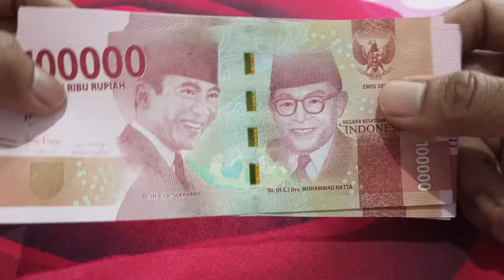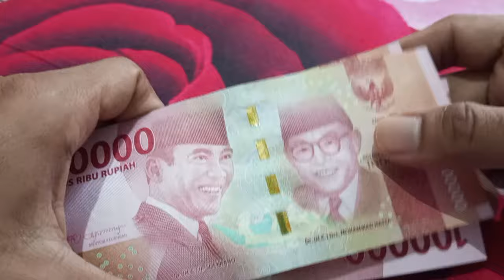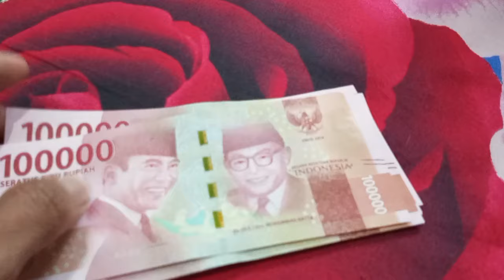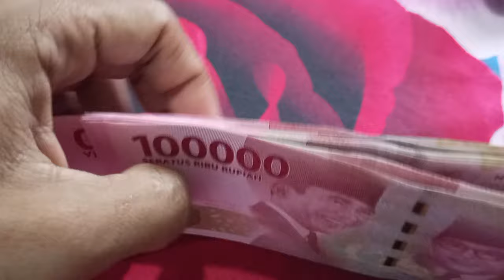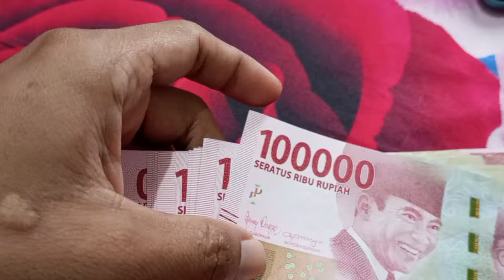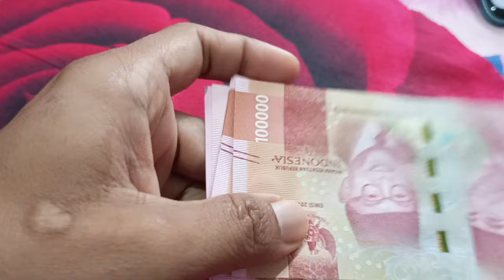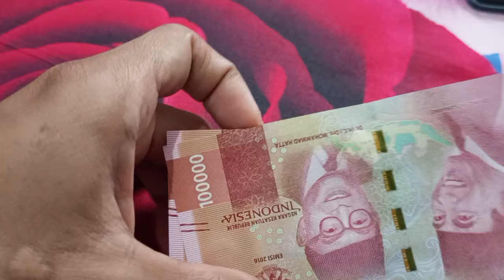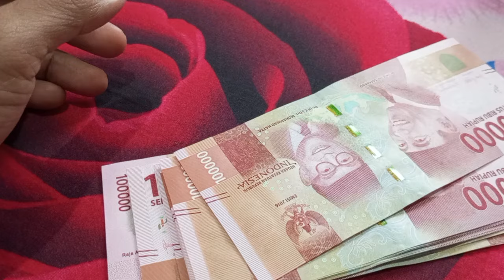2 INFO PENTING, Sejumlah HAK AHLI WARIS Pensiunan PNS, dan Tunjangan Pangan Mulai Oktober 2024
2 INFO PENTING, Sejumlah HAK AHLI WARIS Pensiunan PNS, dan Tunjangan Pangan Mulai Oktober 2024